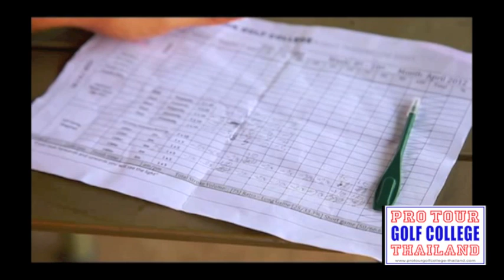Golf Channel Thailand - PTGC on Oh My Golf2.mov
Pro Tour Golf College Thailand ran a 2 day camp for Singha and SMG, Amarin Nitibhon joined us and filmed the whole thing for his Oh My Golf program on Golf Channel Thailand - This is Day 2. With thanks to Amarin and his team this is Pro Tour Golf College Thailand's cut.
This shows you how we train and examples of deliberate practice that golfers serious about improvement should follow